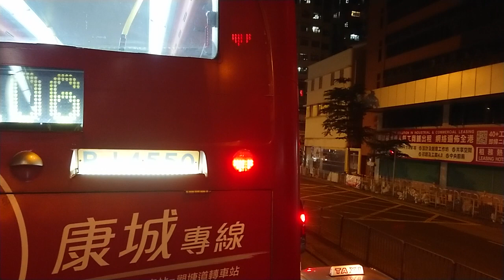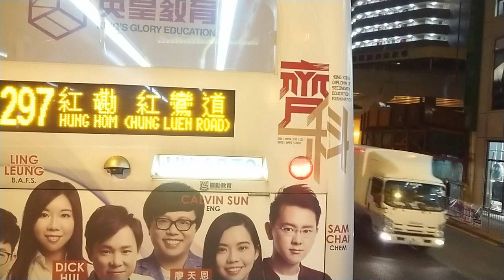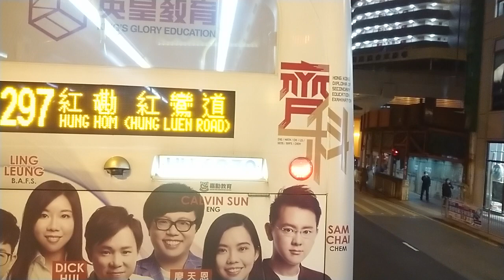（38年歷史）九巴6F油麻地，旺角，深水埗及長沙灣方向（2022年11月22日晚上某班）